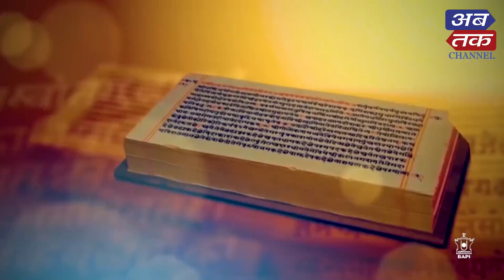અમદાવાદ: પ્રમુખ સ્વામી જન્મ શતાબ્દી મહોત્સવ બનશે મીનીકુંભ, ૬૦૦ એકરમાં પથરાશે મહારાજનગર